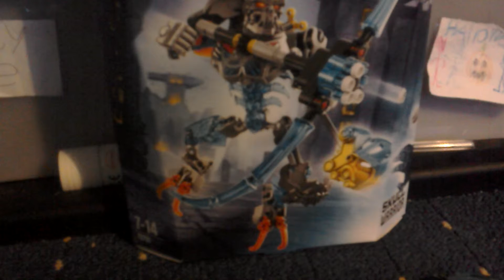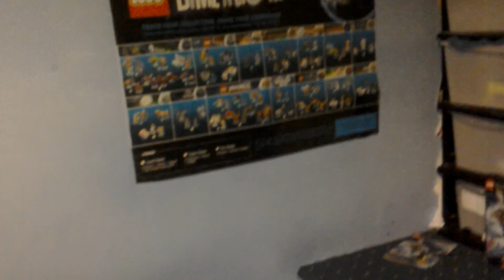LEGO review skull warrior season 1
I finally got him now